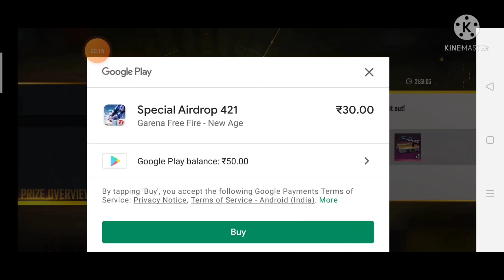top up in free fire 30 rupees air drop clime please subscribe bhai 1k child support